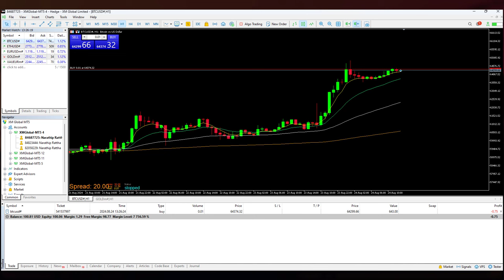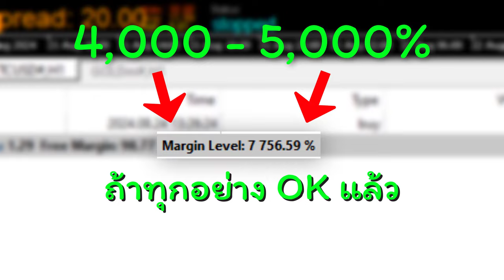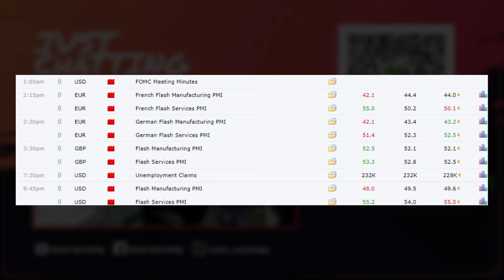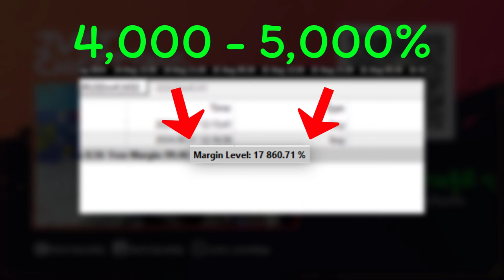สอนวิธีทำกำไรจาก Forex ง่าย ๆ ไม่มีประสบการณ์ก็ทำได้ 📈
รับค่า Rebate คืนสูงถึง 90% ไปเลยครับ ^_^